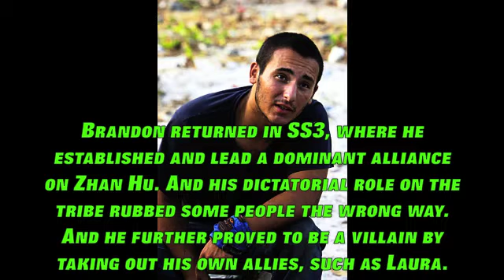SS4 Countdown #8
Swimmer's Survivor 4: Heroes vs Villains Countdown:

#1: Brett - TotalDramaOlympian
#2: Sierra - AliciaRWarrior
#3: Kim - Tdilindsayfan100
#4: Tyson - HellHawkProductions
#5: Jay - TheRoogleBoy
#6: Courtney - FlyingWithYourLove
#7: Chelsea - TheLazySora
#8: Brandon - TheTDCommunity